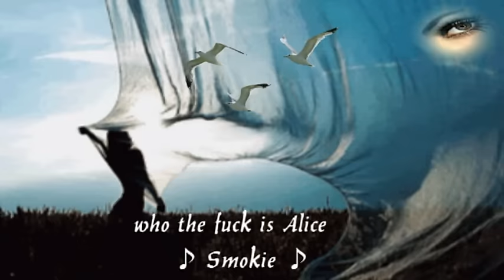`*•✿ Living next door to Alice`*•✿ Smokie